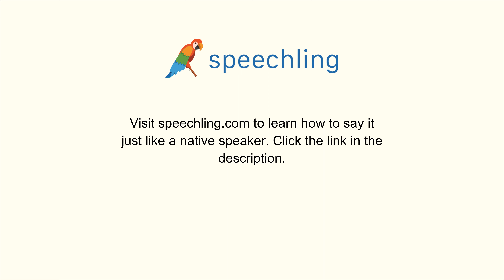スペイン語で"大使館に連絡を取りたいです。"の発音の仕方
男性コーチ
Quiero contactar a nuestra embajada.

女性コーチ
Quiero llamar a nuestra embajada.

大使館に連絡を取りたいです。